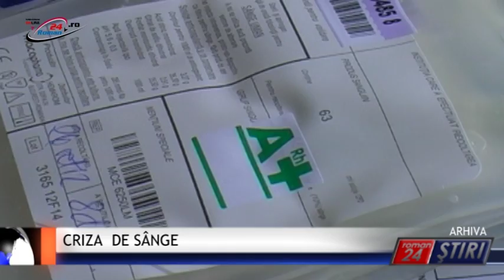CRIZA DE SÂNGE